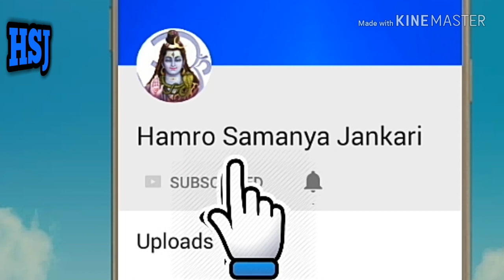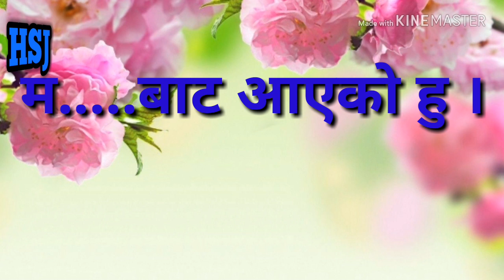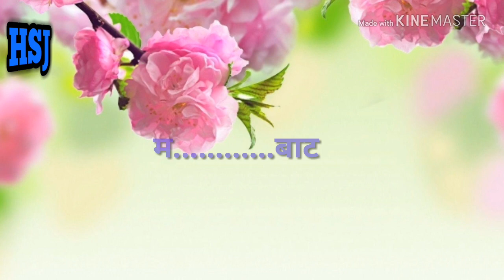how to learn arabic language in nepali | top 10 useful arabic word in nepali | naya update nepal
how to learn arabic language in nepali | top 10 useful arabic word | naya update nepal

नमस्कार साथिहरु
आज हामिले पहिलो पटक अरेबिक भाषा सम्बन्धी १० ओटा धेरै प्रयोग हुने शब्दहरु लिएर आएका छौ कृपया अन्त सम्म हेरिदिनुहोला ।